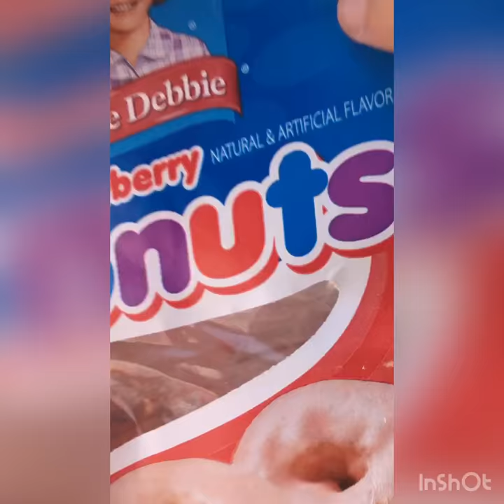Feeding the stew some dounuts (WARNING VERY GROSS CONTENT)